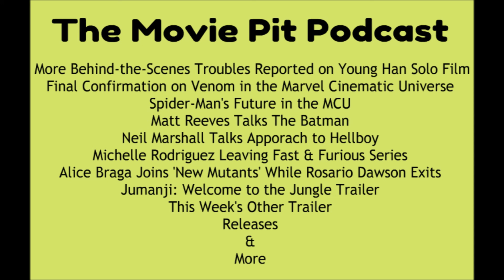Movie Pit Podcast: Ep 59 - Spider-Man's Future in the MCU, Jumanji: Welcome to the Jungle & More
Welcome back to The Movie Pit!
Boy, what a week huh? No messing around this week –okay maybe a little – let get to the movie news of the week.

Time Stamps
02:03 - David Fincher Officially Joins World War Z 2?
03:27 - Dazzler to Appear in ‘X-Men: Dark Phoenix’
07:00 - Pitch Perfect 3 Trailer
10:57 - Trailer Talk (My Little Pony: The Movie, A24’s ‘Good Time’, Ingrid Goes West, Logan Lucky, The Greatest Showman, The Foreigner, Atomic Blonde, Polaroid)
20:52 - A Bad Moms Christmas
23:51 - Jumanji: Welcome to the Jungle
28:50 - Alden Ehrenreich Was First to Voice Concerns about Direction of the Han Solo Movie
30:50 More Behind-The-Scenes Trouble from Young Han Solo Film
39:51 - Final Confirmation About Venom and Other Spinoffs in the Marvel Cinematic Universe; Iron Man 2 Fan Theory Confirmed?
44:19 - ‘Spider-Man: Homecoming’ Sequel Will Begin Immediately After Avengers 4
45:50 - Spider-Man: Homecoming Will Feature the Opening Scene from Luc Besson’s new film ‘Valerian and the City of a Thousand Planets’
47:02 - Michael Keaton Confirms He’s in Live-Action ‘Dumbo’
48:51 - First Trailer for ‘Avengers: Infinity War’ Could Arrive with ‘Thor: Ragnarok
49:52 - Matt Reeves Wants to Make a Noir-Driven Detective Story with ‘The Batman’
52:32 - Ben Affleck is in Talks to Return for ‘The Accountant’ Sequel
53:56 - Evan Peters Will Return ‘X-Men: Dark Phoenix’; Adds Newcomer
55:40 - Neil Marshall Talks ‘Hellboy’ Reboot
58:53 - Michelle Rodriguez “Threatens” to Leave Fast & Furious Franchise
1:02:07 - Alice Braga Joins ‘New Mutants’ Replacing Rosario Dawson
1:04:00 - The Conjuring 3 Moving Forward; Loses James Wan as Director
1:07:58 - Plugs
1:09:13 - This Week’s Releases
1:11:58 - Box Office Predictions
1:14:40 - Goodbyes and Preview for Next Week’s Reviews

As always, check out the links below to keep up-to-date on what I’ll be talking about on the podcast and for written reviews by me. Finally, go check out this week’s trailers below as well.

(All clips and songs used in this video and podcast do not belong to me.